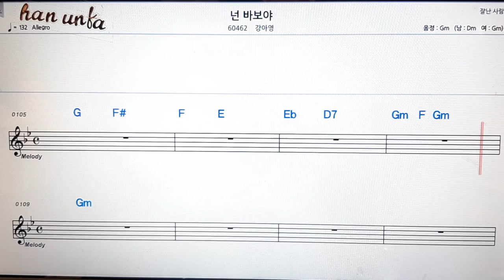넌 바보야/장애란👍노래 반주, 코드 악보,가라오케💋Karaoke*Sheet Music*Chord*MR